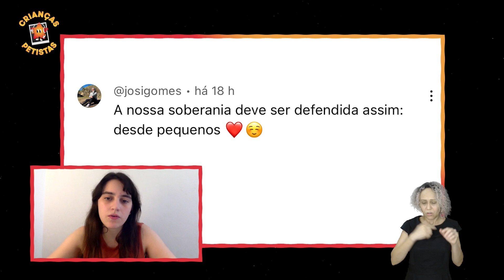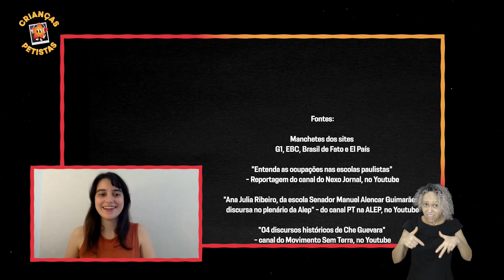Crianças Petistas | Episódio #16 - Da militância ao parlamento: com Ana Júlia Ribeiro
Das ocupações estudantis 📗 para a Assembleia Legislativa do Paraná 🤝!

O  episódio de hoje do podcast Crianças Petistas (@criancaspetistas) é com a Deputada Estadual pelo Paraná, Ana Julia Ribeiro (@najulia.ribeiro), que é petistinha desde sempre e a gente vai provar!

E no quadro Do Fundo do Baú, mostramos o adesivo relíquia que a Maria (@maria_somaria) encontrou na casa dos pais.

Ficou curioso?